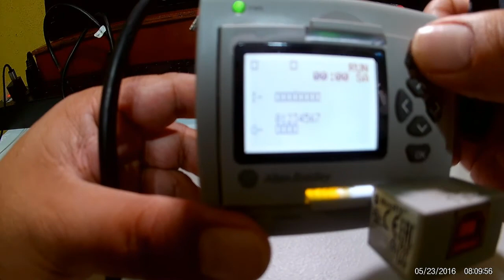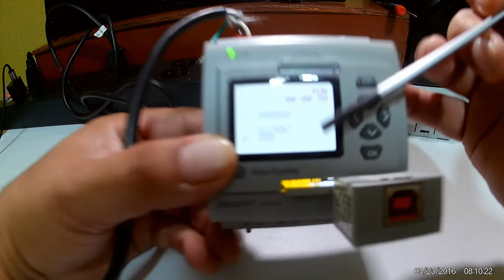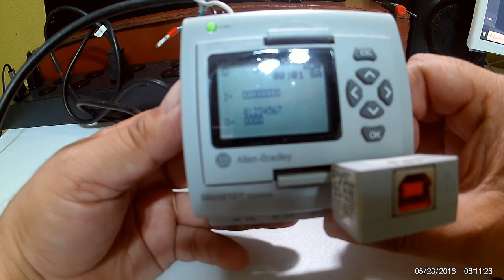PLC MICRO 810 ALLEN BRADLEY PARTE 1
Una vista rápida, del PLC Micro 810